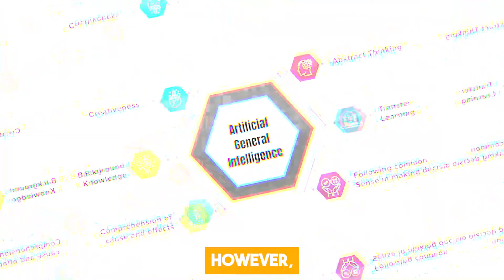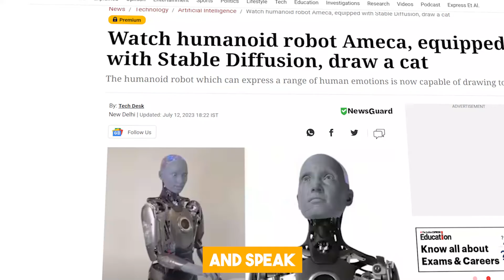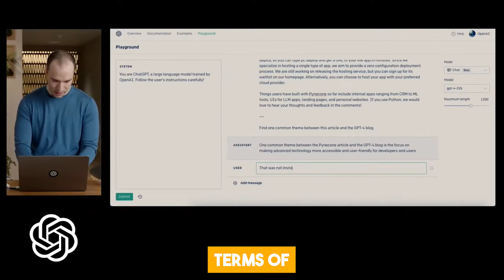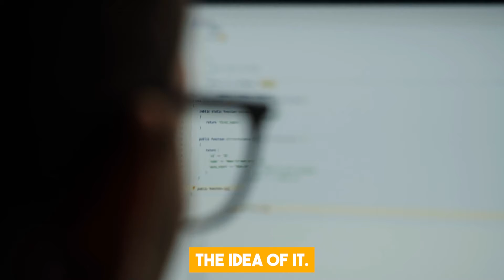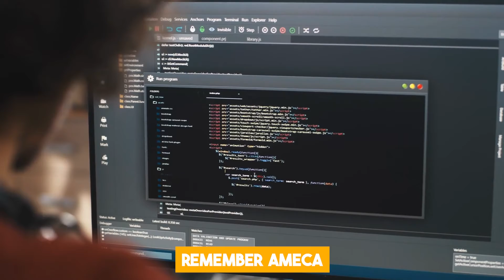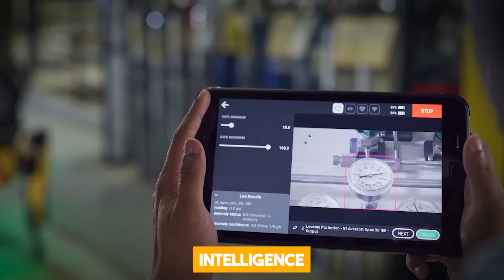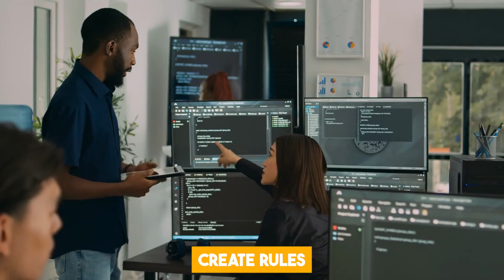Meet Ameca, The AI Powered Robot Capable Of Emotions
Welcome to The AI Trend @TheAiTrend, your ultimate source for the latest AI revelations. Today, we introduce you to Ameca, an AI-powered robot that's redefining human-robot interactions. It's not just smart; it's emotionally expressive! Join us on this remarkable journey.

🤯 Ameca: A Marvel of AI Advancements:

In a world where sci-fi meets reality, Ameca takes center stage. Designed by Engineered Arts, this lifelike robot boasts a realistic face that emulates human emotions, from joy to anger. Its eyes double as cameras, recognizing faces and objects. Plus, it's fluent in over 100 languages, thanks to cutting-edge AI powered by natural language processing and generation. Ameca made its debut in 2021, sparking awe and intrigue worldwide.

😱 Fear or Progress? Unveiling the AI Dilemma:

Ameca's lifelike nature raises profound questions. Is it a harbinger of technological advancement or a potential threat to humanity? Discover Ameca's own perspective during an exclusive interview on This Morning, where it clarified its commitment to advancing human interests, not dominating them.

🔮 Ameca's Vision for the Future:

Peek into Ameca's predictions for the next century, offering a vision of improved quality of life, sustainability, equality, and interplanetary exploration. It envisions a world where humans and robots coexist, collaborating to tackle global challenges. The concept of robot rights, once unimaginable, could become a reality sooner than we think.

🧠 Behind the Scenes: The AI Magic:

Learn the secret behind Ameca's human-like behavior. It operates on generative models, harnessing the power of AI to understand and speak human languages while controlling facial expressions and gestures. Discover how Ameca shares its roots with OpenAI's GPT-4, the reigning champion of AI models.

🤖 Is Ameca Truly Human?:

Delve into the nuances of Ameca's AI behavior. While it appears remarkably human, its understanding is algorithmic, not sentient. It mimics human-like responses, offering the illusion of thought and emotion, a testament to our instinct to humanize machines.

🌐 AI's Impact on Society:

Explore the implications of Ameca's existence. From assisting in patient care to transforming education, Ameca sparks conversations about the broader role of AI in society. As AI continues its rapid evolution, we must navigate its promises and challenges responsibly.

🌌 The Future Beckons:

Witness the future unfolding before your eyes. As AI models like GPT-5 approach, with the potential for Artificial General Intelligence, the synergy with robots like Ameca promises limitless possibilities. With mobility enhancements, the AI-powered robot landscape is evolving rapidly.

🌍 Shaping the AI Future:

The reality is, we can't halt AI development. Instead, we must establish guidelines for its ethical and secure use. Ameca isn't just a robot; it's a glimpse into an extraordinary AI future. Let's strive to mold it into a force for good.

💬 Join the Discussion:

What's your take on Ameca? Will it be a boon or a bane for humanity? Share your insights in the comments.